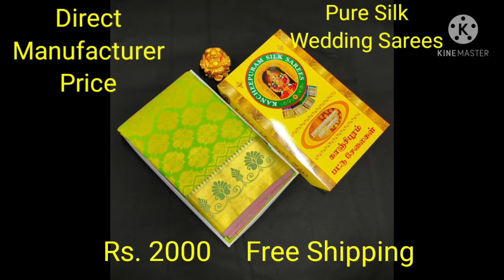Wedding Sarees Collections with Manufacturer Price/Free Shipping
Hi Friends,

Welcome Back to My Fashion  World  Tamil Channel

Manufacturing Price Latest Silk Wedding Saree/Online payment Only/No cash on Delivery.

If You have buy this saree pls send msg  my whtapp 👇👇👇 the link

Daily Collections updated

Thanks,
Admin